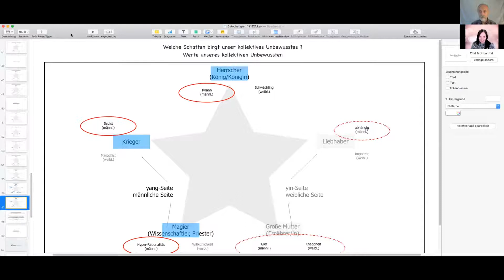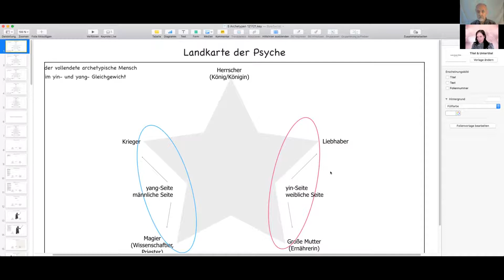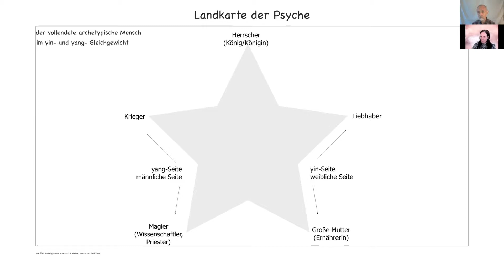Petra Maria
Petra-Maria Grosse-Lordemann hat sich intensiv mit Geld- und Wirtschaftsordnung beschäftigt und in dem Zusammenhang auch mit dem Einfluss der Archetypen auf die von den Menschen unterstützte Geldordnung.